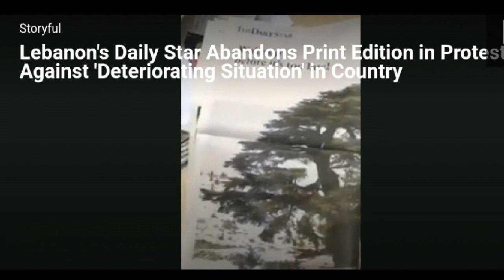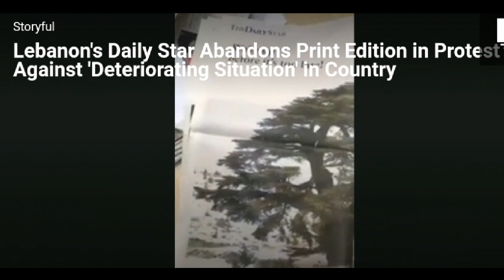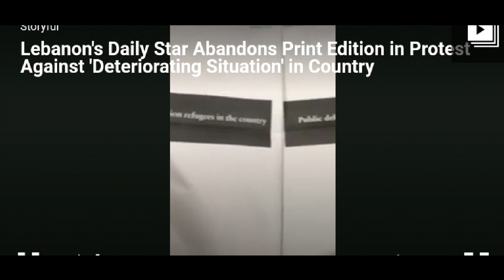ஒரு நாட்டின் பிரச்சினைகள் ஒருவரியில் பத்திரிகை வெளியிட்ட நாடு***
The daily star#one pine paper$